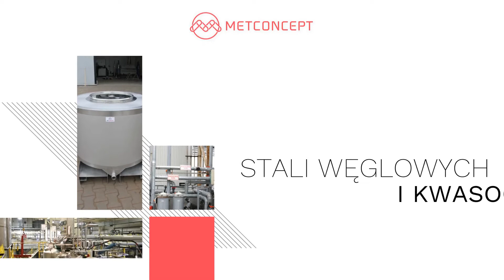Konstrukcje stalowe Nowy Dwór Mazowiecki Metconcept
Spółka Metconcept z Nowego Dworu Mazowieckiego zajmuje się projektowaniem, wykonywanie, naprawą oraz modernizacją konstrukcji stalowych wykorzystywanych w przemyśle i przy tworzeniu linii produkcyjnych. Jest także wykonawcą rurociągów oraz instalacji technologicznych dla zakładów różnych specjalności. Swoje projekty realizuje, wykorzystując nowoczesne techniki spawalnicze, obróbkę CNC w gięciu blachy, a także nowatorską technikę cięcia strumieniem wody Water Jet. Tego typu usługi również oferuje swoim klientom.